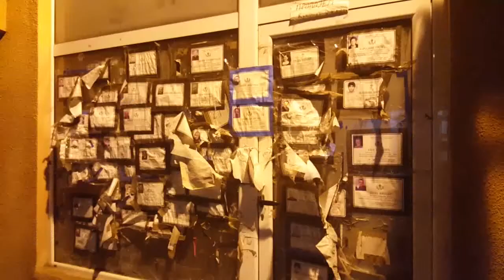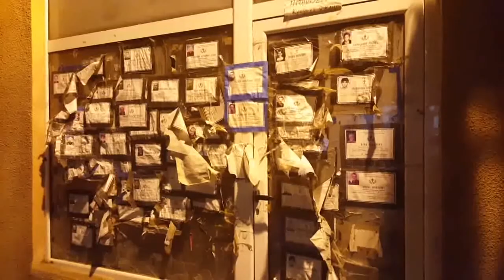Sumorna seoska slika fb